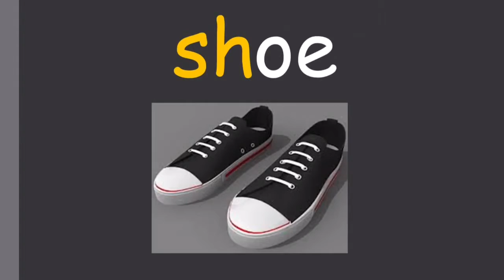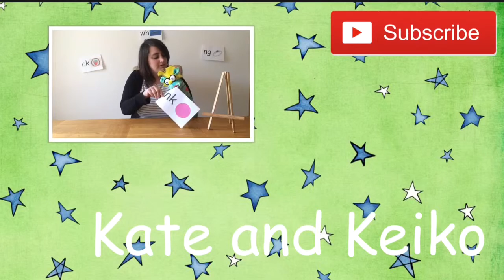Phonics 'sh' sound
Helping your little ones to learn their Super Sounds. Today we look at 'sh'.